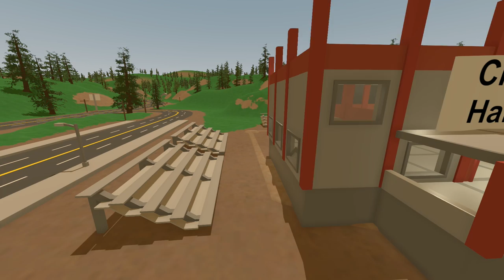PRESIDENT RP - CITY HALL UNDER ATTACK! - Save the civilians - Unturned RP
Playing on Unturned Roleplay server (RP) as the PRESIDENT I have two bodyguards that are really pants and I have to do my duties as a president looking after the people of Spring RP making sure everyone to pay their tax . open up stores and giving out deeds and then city hall comes under attack !

Server Name: Springs Rp | Roleplay | 24/7 | NO KOS
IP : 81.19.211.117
Port : 27020

Big thanks to :
All the player of Springs RP

💙 My server 💚
Server Name: Elite's Creative PVP/RP
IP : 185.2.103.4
Port : 25584

For hosting Cheap and Reliable servers with awesome service